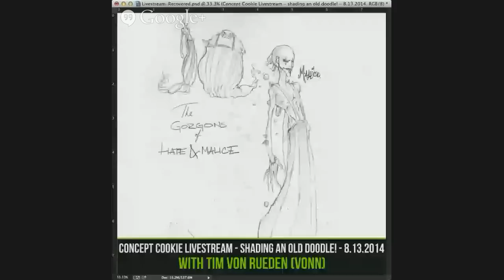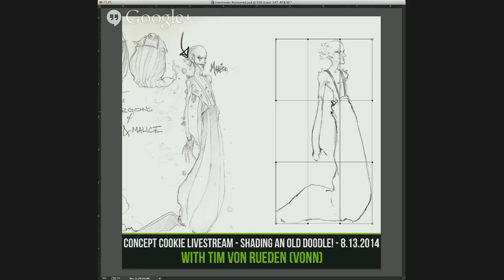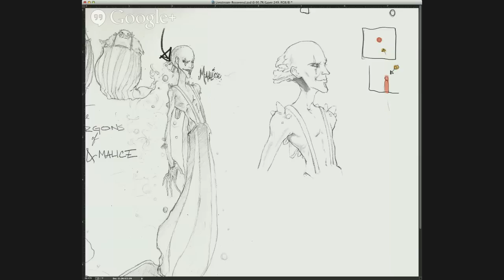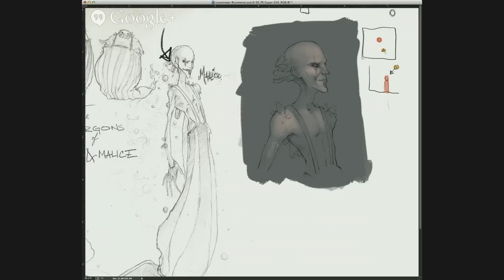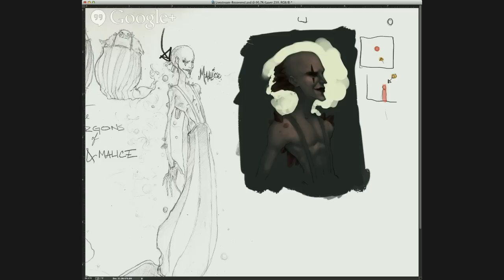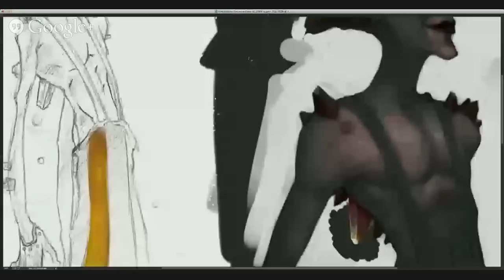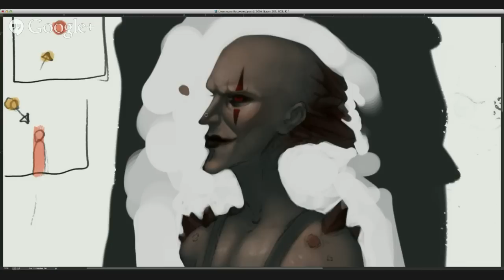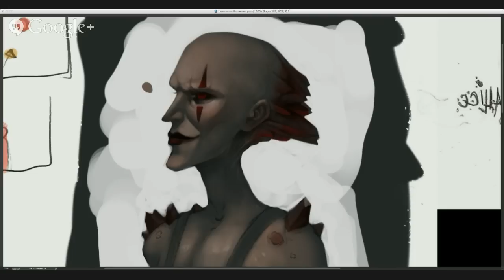Livestream - Drawing an old Doodle - 8.13.2014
In this livestream I will take an old doodle I've come across and show you guys what I've learned since and how to shade while updating this sketch!